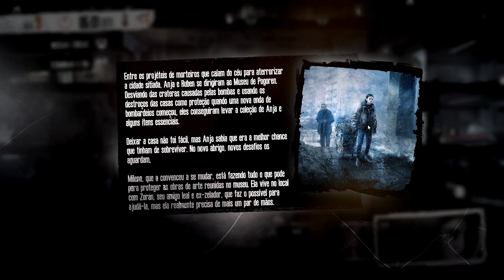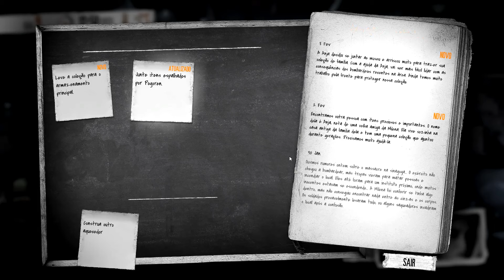O Museu é Gigantesco - This War of Mine Stories: Fading Embers - Ep. 6 (Português PT-BR)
Em Fading Embers, o exército atacou vários pontos culturais e religiosos dos vysenianos, na tentativa de desmoralizar o povo. Enquanto isso, Anja terá que decidir o que é mais importante: a sobrevivência de um homem ou a sobrevivência do seu legado.
Essa história de This War of Mine quer mostrar que o povo luta contra o poder destrutivo da guerra não apenas para se salvar, mas para proteger tudo que foi criado por uma geração inteira.